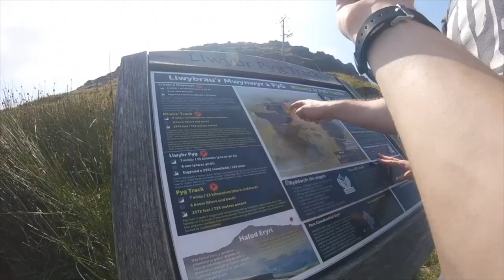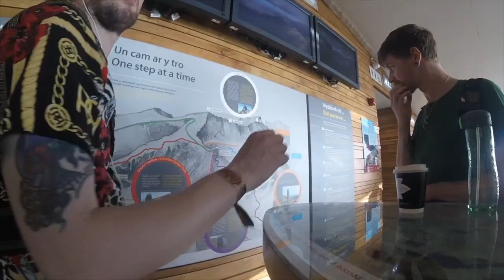420 Hikes | Snowdon, Snowdonia 2019 - Pyg & Miners Track - Daywalk, Camp and Summit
420 Hikes | Snowdon, Snowdonia 2019 - Pyg & Miners Track - Daywalk, Camp and Summit

Some of my own personal footage taken and edited from our trip to Snowdon back in 2019.

This video is purely for our own personal use.